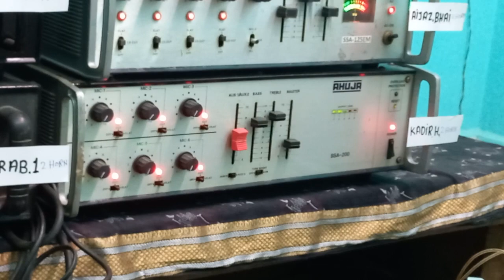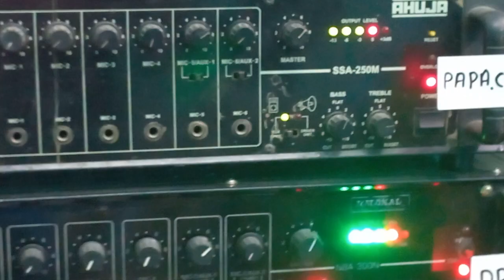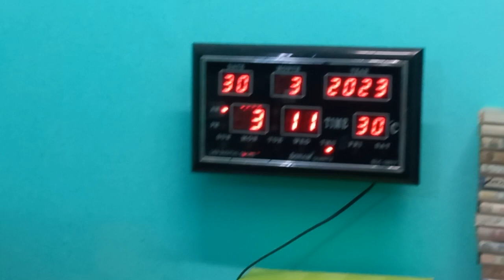program sahergahi on 30/3/23. 7th Ramzan kintoor